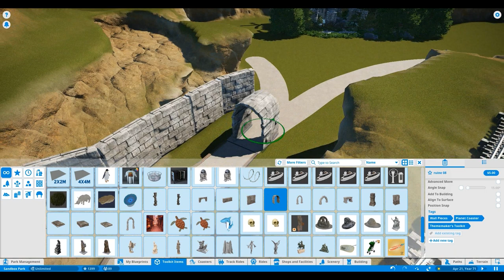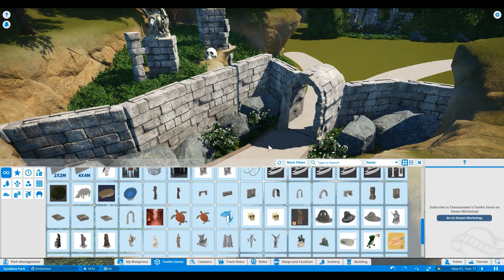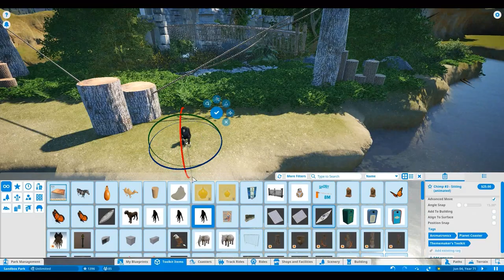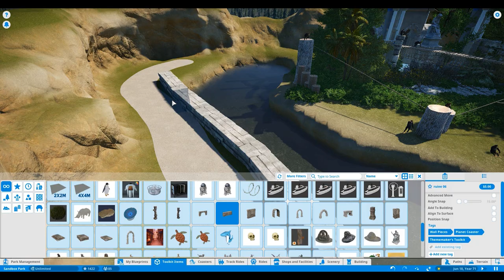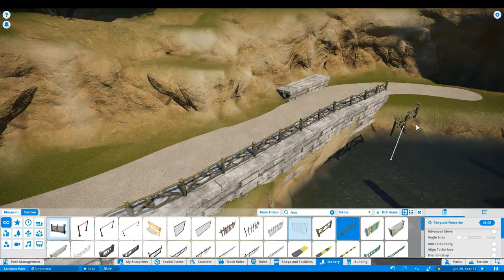Chimp Island! | Planet Safari Park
Next up in the safari park is the mysterious Chimp Island! Based in the middle of an ancient ruins site, navigate your way around the island and observe how the animals interact with each other and play among the forgotten statues.

The chimpanzee (Pan troglodytes), also known as the common chimpanzee, robust chimpanzee, or simply "chimp," is a species of great ape, with four confirmed subspecies and a fifth proposed subspecies. The chimpanzee, along with the closely related bonobo (sometimes called the pygmy chimpanzee), is a species in the genus Pan. Evidence from fossils and DNA sequencing shows both species of the genus Pan constitute a sister taxon to the modern human lineage.

The chimpanzee is covered in coarse black hair, but has a bare face, fingers, toes, palms of the hands, and soles of the feet. It is considered more robust than the bonobo, weighing between 40 and 65 kg (88 and 143 lb) and measuring about 63 to 94 cm (25 to 37 in). Its gestation period is eight months. The infant is weaned at about three years old, but usually maintains a close relationship with its mother for several more years; it reaches puberty at the age of 8 to 10. Its lifespan in the wild can exceed 40 years and its lifespan in captivity is about 50 years.

The chimpanzee lives in groups which range in size from 15 to 150 members, although individuals travel and forage in much smaller groups during the day. The species lives in a male-dominated, strict hierarchy, which means disputes can generally be settled without the need for violence. Nearly all chimpanzee populations have been recorded using tools, modifying sticks, rocks, grass and leaves and using them for acquiring honey, termites, ants, nuts and water. The species has also been found creating sharpened sticks to spear Senegal bushbabies out of small holes in trees.

The chimpanzee is listed on the IUCN Red List as an endangered species. Between 170,000 and 300,000 individuals are estimated across its range in the forests and savannahs of West and Central Africa. The biggest threats to the chimpanzee are habitat loss, poaching, and disease.

• AMD FX-8350 Vishera 8-Core 4.0 GHz
• ASUS SABERTOOTH 990FX MB
• MSI Radeon R9 380 4GB
• HyperX FURY 16GB
• Vizio 4K Ultra HD 40 inch monitor